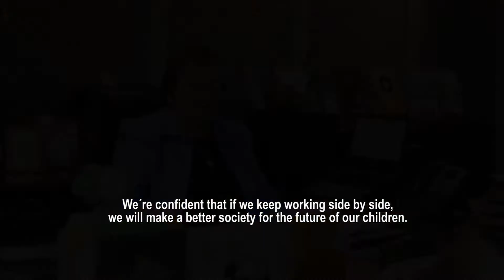Logros 2018 - Ciencias